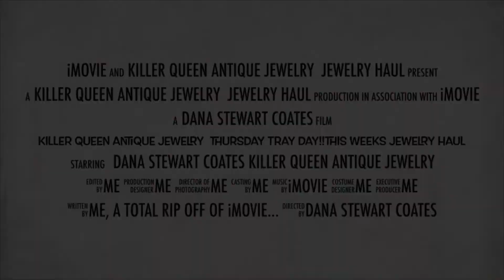Happy Thursday! TRAY DAY SALE 1:30 PST 4:30 EST 21:30 England Killer Queen 👑 Antique Jewelry ✨